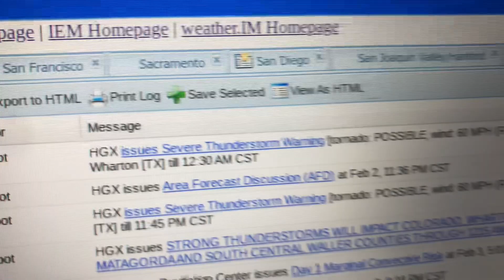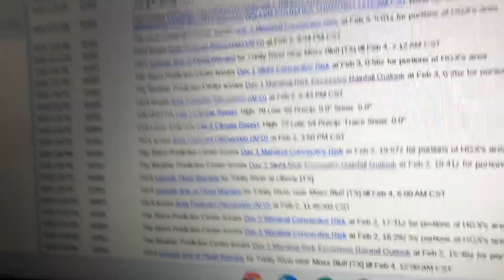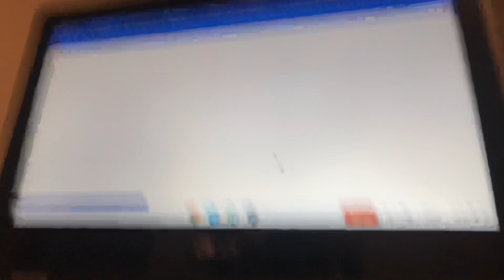Severe Thunderstorm Warning On Station KHB50 EAS #122